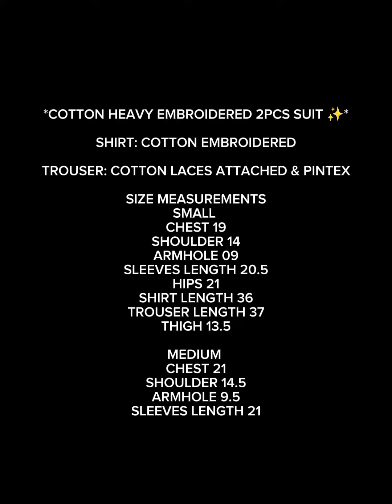lawn embroidery suit design 2023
Hello friends
here you can find different varieties of clothes and dresses like Maria B,
beach tree,zaman,orient.
 clothes and dresses
kurti design
kurti design  New sari design party wear
black pink golden red and maroon
New sari design 2024 net sari
sequence work sari
how to wear net saree easily
net saree draping to look beautiful
how to drape net saree
how to wear saree to look beautiful
sari net sequence work
clothe zoo
khaadi
usa brands
gul Ahmad
ebrahim khatak fabrics
 Mustafa khatak fabrics
Arshad fabrics UK brands
net sequence work sari
mukesh work
maria.b luxury unstitched lawn collection 2023
sasti shopping
small businesses
dress designing tips 2023
designing tips
Pakistani drama
Brand sale summer
lawn sale
scratch outfits
3pc dress designs
Pakistanivlogs
Dhamakedar Dress Designing -2023 Latest  Simple and Elegant Designs || 2023 Ideas || Trendy & budget Friendly

Under 6000
businesses ideas
3pc dress designs
Pakistanivlogs
Pakistanifamily
Dress design
Money saving tips
Business saving tip
Designer dress design
shopping vlog
outfits designs
pinteret ideas
frocks designs
Tabahi designs
2022dress designs
2023 dress designing
lawn collection
shopping haul
dress designs
3pc dress designs
3pc dress designs
Brand sale suits
sitara yaseen
sartorial
sitara new vlog
sitara haters
frock design
anant ambani engagement
dua zahra
pakistani vlogs
frock 2023
Designer wear
Designs 2022